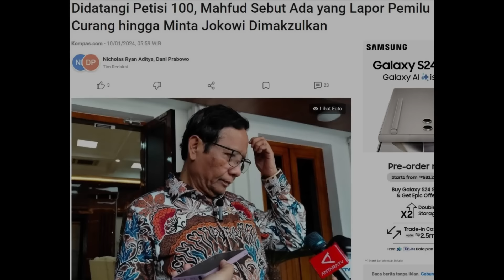APA ITU PETISI 100 ? SIAPA SAJA SEBENARNYA TOKOH-TOKOH YANG BERADA DIDALAMNYA ??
Acep Darmawan